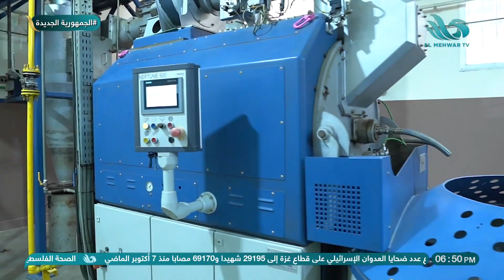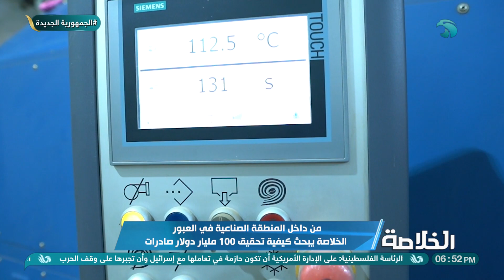أحد مديري مصانع البن : مصر متقدمة عن دول كتيير في مجال صناعة القهوة التركي ولكن ينقصنا المادة الخام